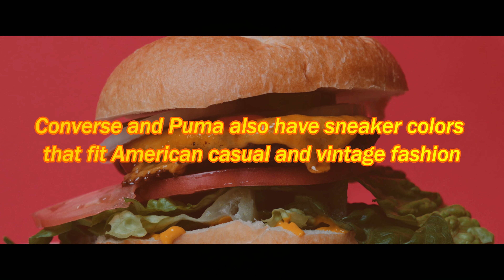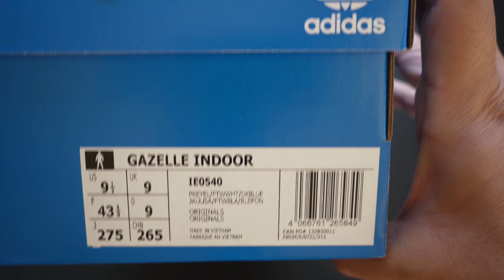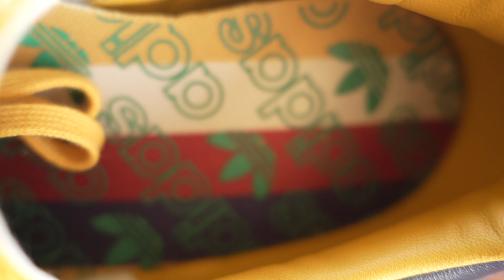adidas｜アディダス｜GAZELLE INDOOR (PREYEL)｜Unboxing & Review | IE0540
アディダスのテラスシリーズの元祖とも言えるガゼル。
アメリカテイストのカジュアルシーンで使いやすいのが
このマスタードカラーのもの。
ブラックやホワイトなどには勿論勝てないですが、
こういったポップな色の一足を持っているとアクセントとしても使いやすい。

The Gazelle is the originator of Adidas' Terrace series.
This mustard-colored one is easy to use in casual situations with an American taste.
Of course, it can't beat black or white,
but having a pair with a pop of color like this is easy to use as an accent.

"Tell Me" & "Dont Ya Lose Yourself"